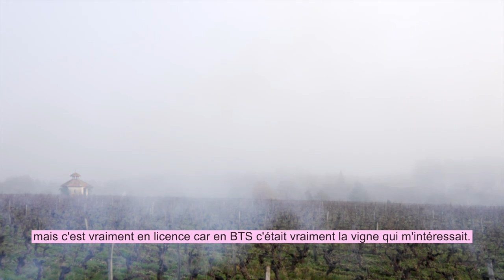Le Neo vigneron de Luynes (rencontre avec Timothée Délalle)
Jusqu'à quand est-on néo-vigneron ?
Timothée Délalle est dans le milieu du vin depuis 20 ans mais fraichement installé depuis janvier 2019 (et en reconversion bio) sur un terroir où tout est à reconstruire.
Rencontre par une fraiche matinée de janvier pendant la taille de rangs de Cabernet.